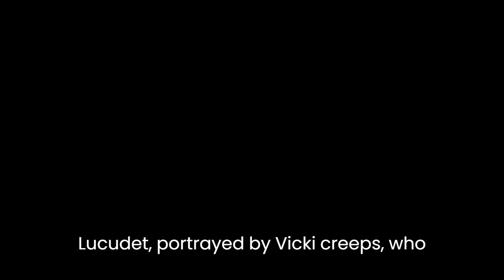THE DEAD DON'T HURT (HD) Trailer Details (2024) Vicky Krieps, Viggo Mortensen